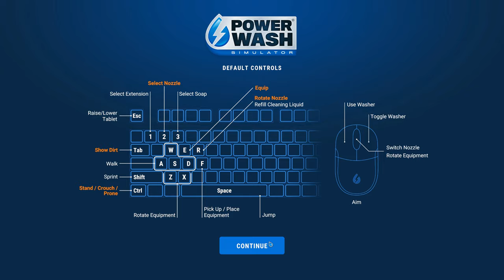PowerWash Simulator - Clean the Frolic Boat